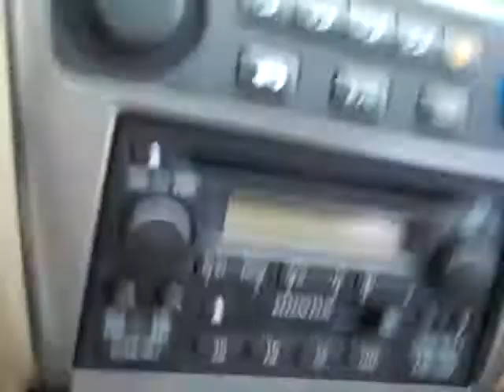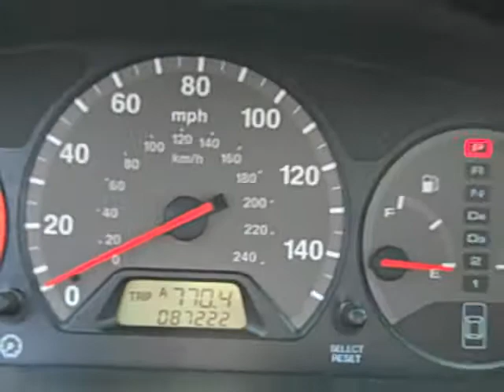Sheri's Special Edition! - 2002 Honda Accord Special Edition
Dodge Chrysler Jeep of Winter Haven is pleased to present this 2002 Honda Accord Special Edition! For additional information or to learn how you can own this Special Edition please call or toll free at 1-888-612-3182. Feel free to check us out on the web